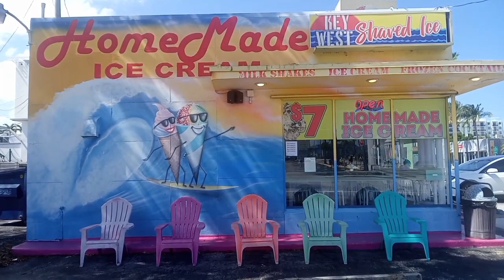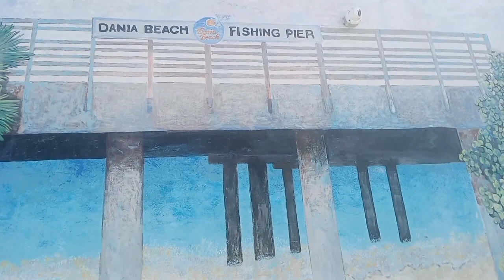A nice breezy day for a stroll. Busy Hwy. 🌴🏬☀️